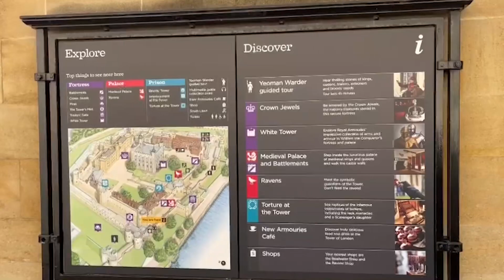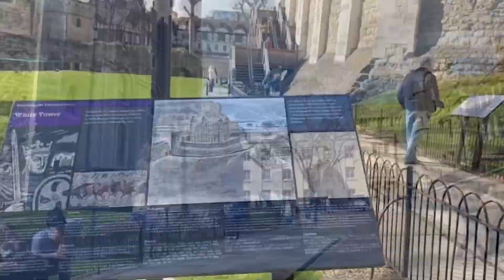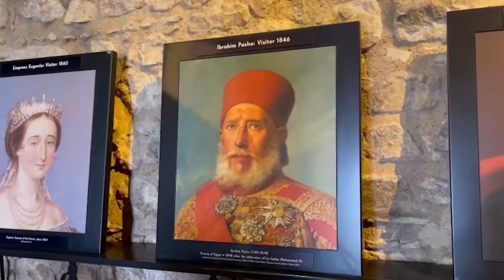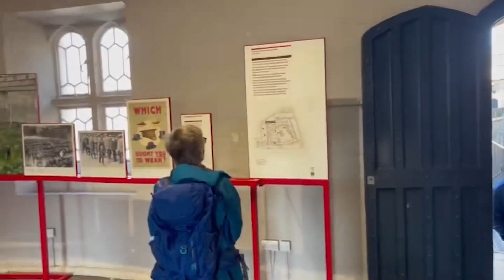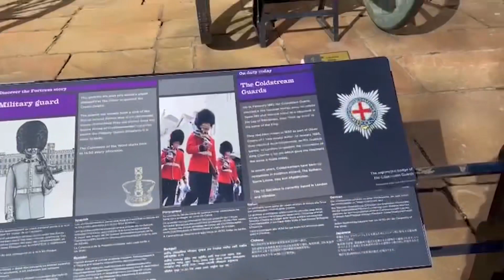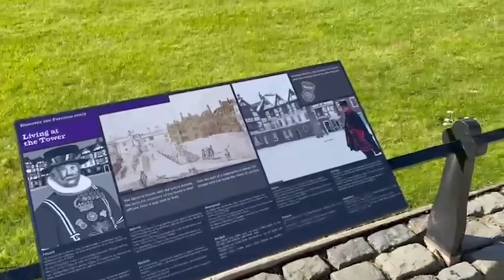قصر وقلعة "برج لندن" على نهر التيمز بلندن Tower of London Palace&Fortress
🎥🎞 فيديو جديد. شاهد 👀

يحب أن تزور هذا القصر إذا كنت في لندن ..
تاور أوف لندن Tower of London هو أحد أهم الأماكن التاريخية في لندن.
يوجد بداخله البرج الأبيض الذي يتوسط المكان.
تعرف على قصة حراس القصر Beef eaters
وكذلك الغربان السبعة الذين يعيشون فيه.
ستساعد عشرات التيجان الملكية المرصعة بالجواهر..
وستعرف معلومات مدهشة عن هذا المكان الذي يقع على الضفة الشمالية لنهر التيمز، بجانب جسر برج لندن.